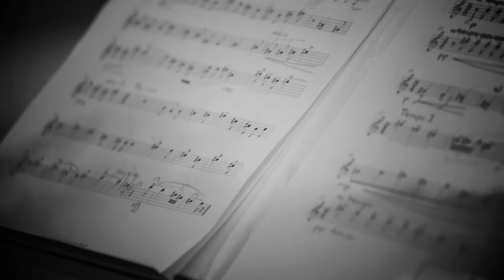Karol Szymanowski – Słopiewnie op. 46bis: Św. Franciszek || P. Sanchez-Escariche / A.Karałow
~ from our upcoming album "After All" (Requiem Records)

Pablo Sanchez-Escariche Gasch - soprano saxophone
Andrzej Karałow - piano

recording, editing - Igor Szymański
mix, mastering - Andrzej Puczyński
picture - Rafał Chojnacki

Recorded at Izabelin Studio (A)